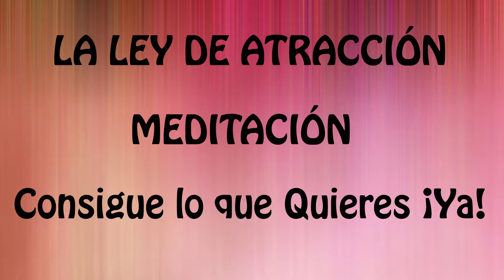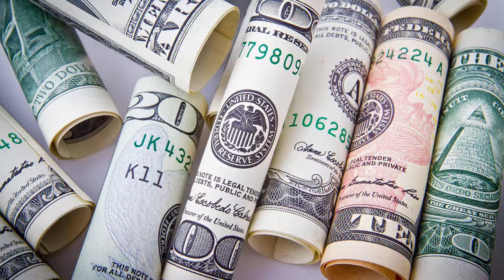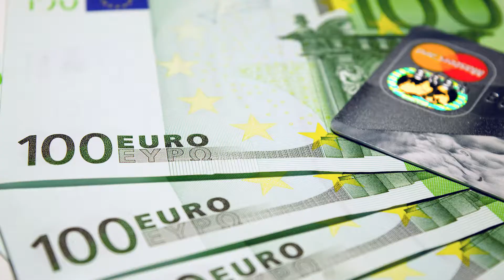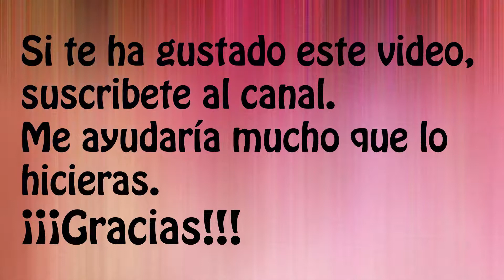LEY DE ATRACCIÓN - MEDITACIÓN GUIADA - Consigue lo que Deseas ¡YA!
Este video te ayudará a visualizar la riqueza, los lujos y el bienestar en general para ayudarte a atraer a tu vida todo lo que deseas.

Espero que el video te sea de utilidad.

Se feliz!